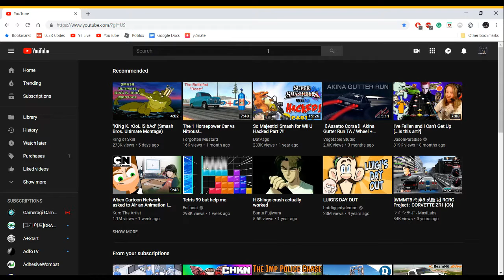Thanks for 100 subs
Thanks for being here guys